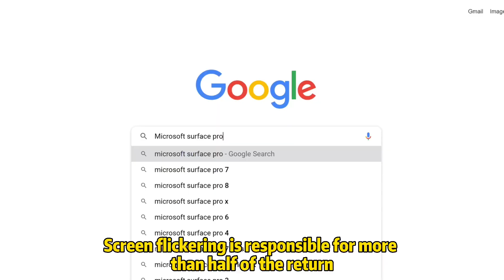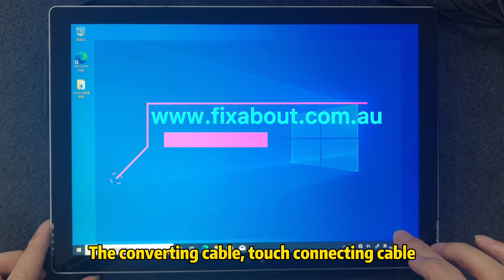Microsoft surface Pro 4 5 screen flickering touch issues solution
Since screen flickering issue is a tough question, we offer this solution and welcome any corrections or discussions.